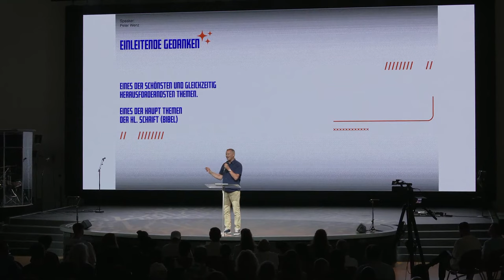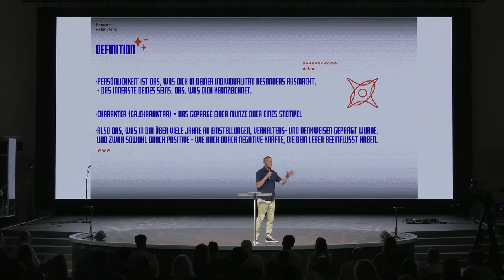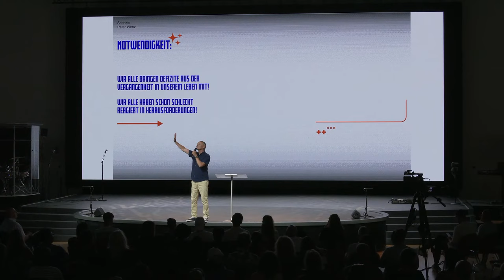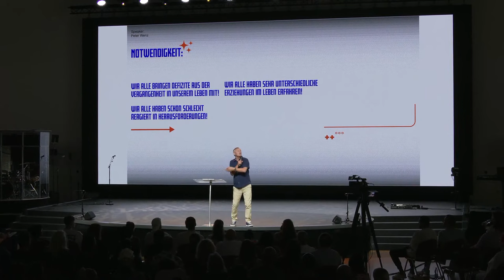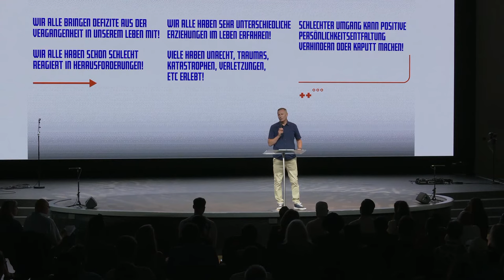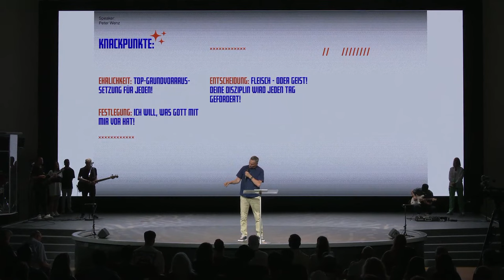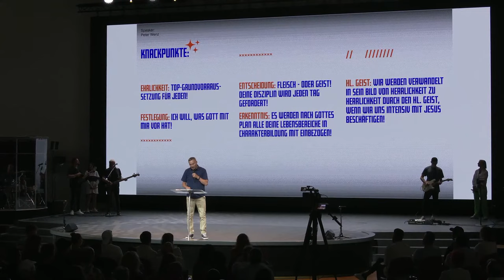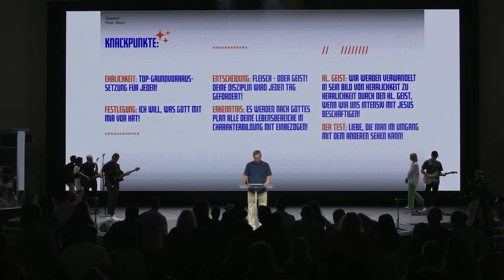„Wie Du deine Persönlichkeit und deinen Charakter entwickeln kannst…“| Peter Wenz | 31.07.22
► Bist du neu und möchtest Anschluss finden?

► Schaust du unsere Livestreams und hast keine Gemeinde vor Ort?

► Spenden

Du möchtest diesen Dienst unterstützen und uns dabei helfen, Menschen auf der ganzen Welt mit dem Evangelium zu erreichen?